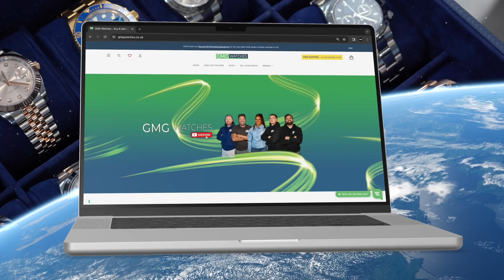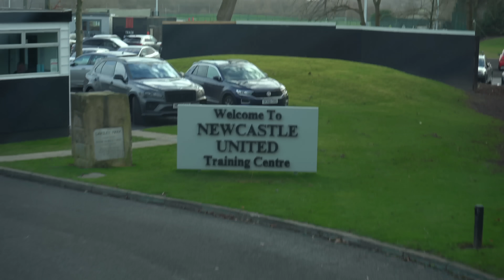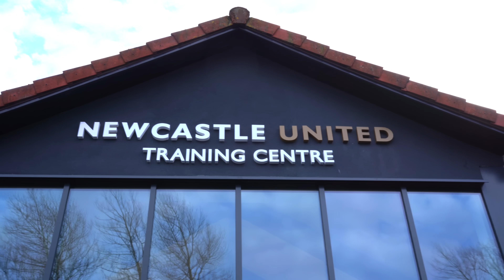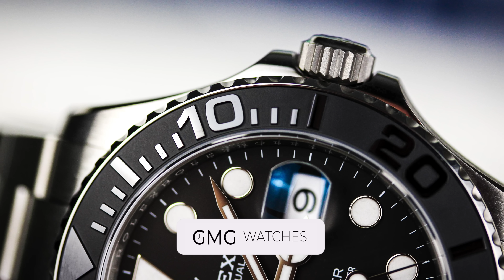Kieran Trippier Closes EXCITING Deal & Client Buys His DREAM Rolex GMT Meteorite Pepsi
Welcome back to another weekly episode of GMG Watches!

In today’s episode the boys head to Newcastle for a busy day. Lee has a client buy a Rolex GMT Pepsi Meteorite & Patek Philippe 5990. The boys then head to our friends Watchtrader & co to ask a favour. Later in the day they head to Newcastle United training ground to close a deal with Football star Kieran Trippier!

Back in Liverpool Jay finally sells the Hublot the boys have been trying to sell for 6 months, Adele opens up a special package that has come into the office. The brand new Rolex Yacht-Master 42 Titanium RLX.

All this & more in this week’s episode!

Newcastle Drone Video shot by @PeaceDroneAerialVideo

Keep up with the GMG Team! 👨‍💻

Lee
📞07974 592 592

Ciaran
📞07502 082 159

Jay
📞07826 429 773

Bobby
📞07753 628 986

0:00 Coming up
1:04 Newcastle / Jay Hublot
2:15 Client Buys Rolex GMT Pepsi Meteorite & Patek 5990
3:55 Jay 2 Rolex Datejust Mother Of Pearls
4:46 Watchtrader & Co / Hendo
6:38 Rolex Yacht-Master Titanium Arrives
7:29 Kieran Trippier / Watch Deal
10:31 Rolex Yacht-Master Titanium Review
11:30 Jay Sells The Hublot!!

Offices in Liverpool, London, New York & Glasgow.

Please let us know what you think of the episode by commenting down below we love hearing from you!

Please let us know what you think of the episode! We love hearing from you.